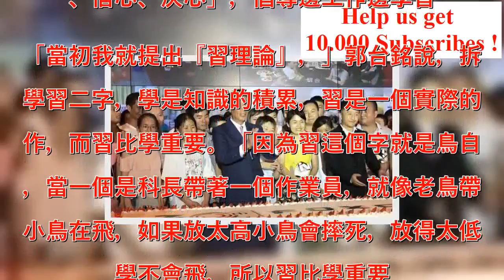富士康30年的祕密 郭台銘為何天天掃光深圳所有雞腿？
文／邱莉燕／遠見雜誌 2018年6月6日這一天，是富士康在深圳正式成立30周年紀念日，富士康總裁、鴻海董事長郭台銘特地在深圳福田香格里拉大酒店，舉辦了30周年慶祝會暨實體經濟與數位經濟融合發展高峰論壇。眾多穿越時空的老照片、精心製作的專訪影片，以及30年來製造的各式電子產品，罕見曝光了富士康一路走來的艱辛歷程與輝煌成就。現場冠蓋雲集，深圳市委書記王偉中、中國工信部司長謝少鋒等官員及友商企業負責人親臨同賀。開幕致詞，郭台銘從一張1988年5月25日在深圳羅湖口岸的合影開始回顧，當年考察深圳的投資環境，選地時，亡妻林淑如還陪同在身旁。不久之後，富士康在大陸所投資的第一個生產基地、深圳海洋精密電腦接插件廠正式成立。▲郭台銘。（圖／富士康提供／遠見雜誌） 富士康設廠的第一年過年宴請，郭台銘親自給每一位員工端菜，還曾擔任老師幫農民工上課，組織員工學習，黑板上寫著富士康的經營理念「愛心、信心、決心」，倡導邊工作邊學習。「當初我就提出『習理論』，」郭台銘說，拆解學習二字，學是知識的積累，習是一個實際的操作，而習比學重要。「因為習這個字就是鳥自飛，當一個是科長帶著一個作業員，就像老鳥帶個小鳥在飛，如果放太高小鳥會摔死，放得太低也學不會飛，所以習比學重要。」，在1988、1990年，郭台銘是「習理論」的支持者。1996年，買地興建龍華科技園區，視察工地建設時，郭台銘在現場穿著雨鞋的模樣被照相機拍下來。「因為當初給的就是一塊荒地，沒有五通一平，也沒有七通一平，我們把每一塊砂石、每一根雜草除出來，每一個磚塊、每一個鋼筋、每個地下溝管線，甚至排水溝的溝蓋子都是我們自己做的，」郭台銘說。篳路藍縷的年代，秉持著山西人走西口的精神，富士康高層早期沒有辦公廳，郭台銘本人是在貨櫃屋裡辦公。工作除了要有頭腦，還要有體力。當年工廠供餐，每天早上提供員工一個雞蛋，郭台銘記得很清楚，當年每位員工的薪水是180元人民幣，伙食費卻是240元人民幣，伙食費比薪水還要高，就是為了員工的健康。▲郭台銘。（圖／富士康提供／遠見雜誌） 他進一步指出，1997年，我們給員工在深圳舉辦集體婚禮，當時深圳市政府、科技局長給我們證婚，我們對員工不但提供工作機會，吃喝拉撒睡，還要包辦他所有的東西，包括婚姻，我們真正回歸到人民公社時期，但我們學到了很多。郭台銘表示，2006年每天早上吃一個雞蛋，生出「富二代」，早期為他們打下健康的DNA，現在已經有了「富三代」。「富二代」的員工，當時，我們規定不但每天要吃一個雞蛋，為什麼美國人身體比中國人身體健康？因為美國的小孩子每天早上起來吃兩個蛋。當時還提供員工雞腿。為了吃雞腿，他還去買了一個大冰箱，同仁問他為什麼要買冰箱？他回說，我必須禮拜一買到禮拜五，禮拜六才可以一人分一隻雞腿。郭台銘把深圳和昆山的雞腿都買了還不夠，還要買來冰著。富士康為廣大農民工提供大量就業崗位，也是在2007年12月第一個積極回應落實《勞動合同法》，一次簽約的人數就將近10萬人，人潮洶湧，全數在一個場地簽約。投資大陸的第一個十年，是富士康自一個150人的小廠蛻變為百萬員工大企業的成長之路，第二個十年，則孕育了一個從中國走向世界的製造業巨頭。第三個十年，富士康則希望讓世人見證用「智造」改寫中國製造的決心。迄今，富士康已成為全球第一大電子製造服務商。自2010年至2017年，富士康總出口金額平均占全中國的3.9％，進口占全中國的3.6％。30年來累積的外匯是2400億美金，相當於中國3.8兆美金外匯存底的7.8％。展望未來，郭台銘直指富士康抓到了一個非常好的機會，就是工業互聯網。「我們不但不會裁員，現在還大量引進有實體經驗、軟件、跨領域的員工，」郭台銘直白說，有念過書的跟有經驗的結合在一起，讓他們互相學習，互相交換所得：「這是我們公司未來成長的契機。」投入工業互聯網，郭台銘更提及了中美貿易摩擦。「中美不是貿易的摩擦，而是技術的比較、技術的競爭，」郭台銘觀察到，美國在實體經濟上依舊領先中國，不管是在飛機引擎、輪船、半導體，還是領先中國滿多。中國現在要急起直追，就是靠設計技術跟製造技術，這是實體經濟的範疇，不是個「虛」的互聯網經濟。「我們現在開始要補修人工智慧的課程，」郭台銘指出，未來是一個改變的時代，從他辦公室秘書到所有的生產線倉庫管理員，全部的人都要學什麼是人工智慧。郭台銘不僅是一位霸氣總裁，同時也是為很多人提供機會、把大家都照顧好的大家長。三十而立，富士康30周年紀念中，員工是最重要的篇章。【本文摘自遠見雜誌；更多文章請上遠見雜誌官網：